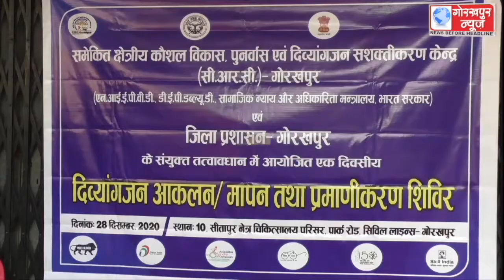सी.आर.सी. में 06 बर्ष के कम उम्र के बच्चों के लिए लगाया गया एक दिवसीय दिव्यांगता प्रमाण-पत्र कैम्प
सी.आर.सी. में 06 बर्ष के कम उम्र के बच्चों के लिए लगाया गया एक दिवसीय दिव्यांगता प्रमाण-पत्र  कैम्प, लगभग 250 दिव्यांगजनों का किया गया रजिस्ट्रेशन